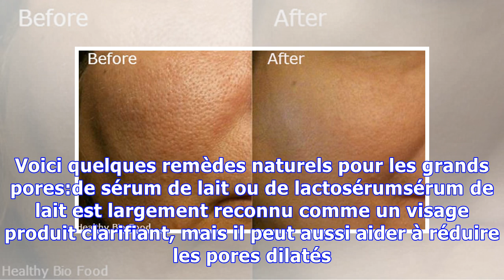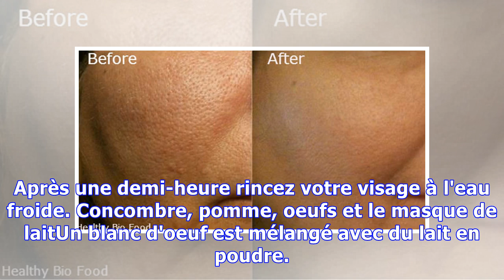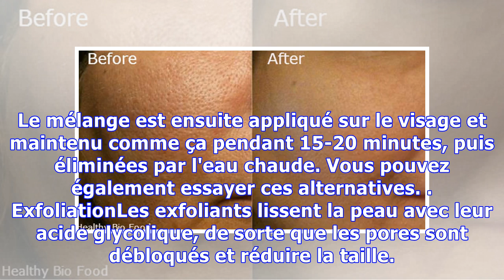REMÈDES NATURELS POUR LES PORES DILATÉS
Les grands pores sont un problème qui peut apparaître toujours, peu importe si vous prenez bien soin de votre visage ou d'utiliser des crèmes diverses. La cause est la peau grasse et ils ne peuvent se développer avec l'âge. Les traitements sont heureusement disponibles, et les naturels sont meilleurs que l'industrie, de la qualité et le prix. Voici quelques remèdes naturels pour les grands pores:d...